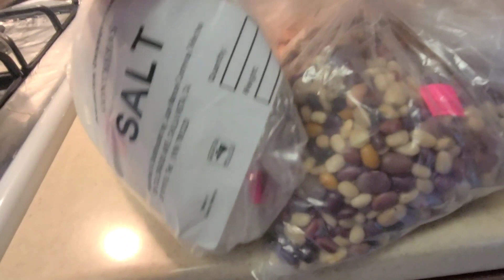FRIJOL CON CARNE🥩 DE RES . 😋ESTILO 💯SAN MARTIN PERAS. 🛖